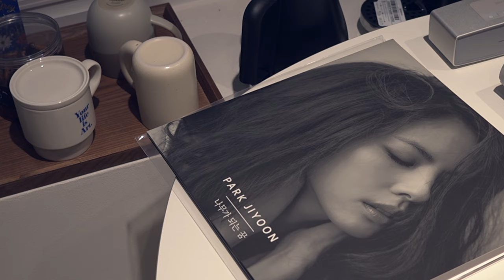[Sub] 박지윤 10집을 만들며 - 작곡가 권순관님과의 만남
정규앨범 10집 발매를 준비하며, 같이 했던 분들을 만나 이야기를 나누었습니다.
이번 편은 '사랑하게 해요'를 작곡해주신 권순관님입니다. 8집 타이틀곡인 '나무가 되는 꿈'을 작곡했던 권순관님과 12년만에 작곡가로 만나 다시 작업하게 된 이야기입니다.